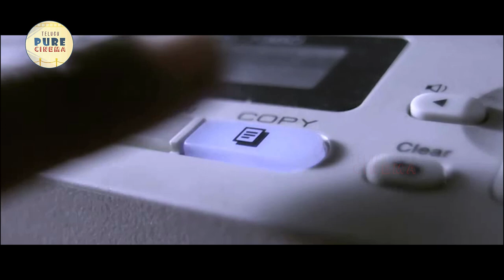Raj Tarun And Avika Gor Recent Blockbuster Telugu Movie | Telugu Movies